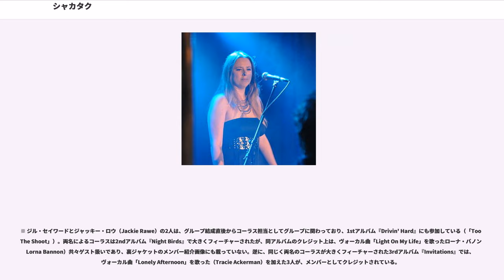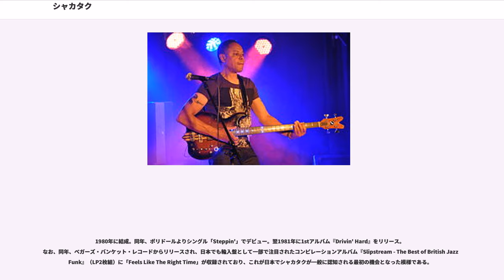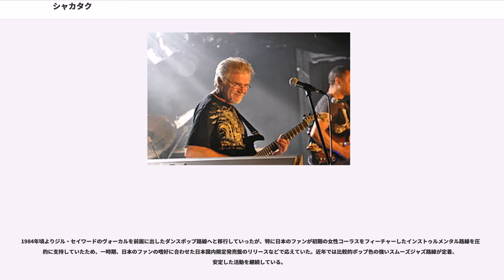シャカタク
シャカタク (Shakatak) は、イギリスのフュージョンバンドである。

アメリカ合衆国のジャズを起源とするフュージョンとは異なり、アドリブ偏重ではなく旋律と編曲を重視した親しみやすいサウンドが特徴で、1980年代においてレベル42と人気を分かち合い、・シーンを盛り上げた。

グループ名のShakatakとは、デビュー前の彼らのレコードを通信販売で売ってくれたレコード店「RECORD SHACK」に対する感謝の気持ちを込めて、「SHACK」＋「ATTACK」から名づけられたものである。

※ キース・ウィンター脱退直後はメゾフォルテのギタリストであるフレドリック・カールソン（Fridrik Karlsson） が、現在はアラン・ウォーマルド（Alan Wormald）がギターを担当している。いずれも準メンバー格だが、クレジット上はゲストミュージシャン扱いである。

※ ジル・セイワードとジャッキー・ロウ（Jackie Rawe）の2人は、グループ結成直後からコーラス担当としてグループに関わっており、1stアルバム『Drivin' Hard』にも参加している（「Toot The Shoot」）。両名によるコーラスは2ndアルバム『Night Birds』で大きくフィーチャーされたが、同アルバムのクレジット上は、ヴォーカル曲「Light On My Life」を歌ったローナ・バノン（Lorna Bannon）共々ゲスト扱いであり、裏ジャケットのメンバー紹介画像にも載っていない。逆に、同じく両名のコーラスが大きくフィーチャーされた3rdアルバム『Invitations』では、ヴォーカル曲「Lonely Afternoon」を歌った（Tracie Ackerman）を加えた3人が、メンバーとしてクレジットされている。

※ 4thアルバム『Out Of This World』の発表前後にジャッキー・ロウがグループから脱退、同アルバムではジル・セイワードとノーマ・ルイス(Norma Lewis）がメンバーとしてクレジットされている（「Nights Like Tonight」でリードヴォーカルを務めたトレイシー・アッカーマンはゲスト扱いである）。その後、ノーマ・ルイスも脱退。以降、ジル・セイワード以外のヴォーカル／コーラスは、全てゲスト扱いである。

※ 近年のライブやレコーディングでは、コーラス兼サックス・フルート担当としてジャッキー・ヒックス（Jacqui Hicks）が参加することが多く、ギターのアラン・ウォーマルドと共に、(準)レギュラーメンバーとして扱われている場合もある。

1980年に結成。同年、ポリドールよりシングル「Steppin'」でデビュー。翌1981年に1stアルバム『Drivin' Hard』をリリース。なお、同年、ベガーズ・バンケット・レコードからリリースされ、日本でも輸入盤として一部で注目されたコンピレーションアルバム『Slipstream - The Best of British Jazz Funk』（LP2枚組）に「Feels Like The Right Time」が収録されており、これが日本でシャカタクが一般に認知される最初の機会となった模様である。

1982年、ビル・シャープのピアノと女性コーラス（ジル・セイワードとジャッキー・ロウ）を前面にフィーチャーしたシングル「Night Birds」で世界的にブレイク、2ndアルバム『Night Birds』、3rdアルバム『Invitations』が大ヒット作となる。

1984年頃よりジル・セイワードのヴォーカルを前面に出したダンスポップ路線へと移行していったが、特に日本のファンが初期の女性コーラスをフィーチャーしたインストゥルメンタル路線を圧倒的に支持していたため、一時期、日本のファンの嗜好に合わせた日本国内限定発売盤のリリースなどで応えていた。近年では比較的ポップ色の強いスムーズジャズ路線が定着、安定した活動を継続している。

アジアでも強い人気を誇り、特に日本には現在でも根強いファンが多い。その楽曲はテレビドラマ『男女7人夏物語』『男女7人秋物語』のBGMにも使用され、1987年度・1988年度・1989年度と3年連続で、日本ゴールドディスク大賞のインストゥルメンタル部門アルバム賞にも輝いた（受賞はそれぞれ翌年）。来日機会も多い。

1997年にビクターエンタテインメント（JVC）に...